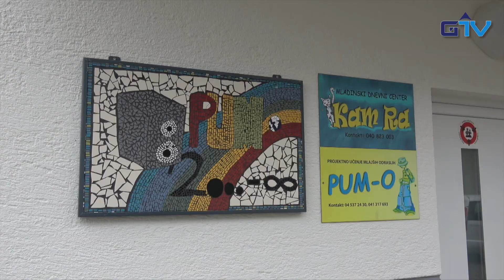GORENJSKA POROČILA: Obisk evropskega komisarja za socialne pravice Nicolasa Schmita v LU Radovljica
Ljudsko univerzo Radovljica je obiskal evropski komisar za delovna mesta in socialne pravice Nicolas Schmit. Ogledal si je program PUM-O (Projektno učenje mlajših odraslih), ki deluje v okviru Ljudske univerze. Vabljeni k ogledu!